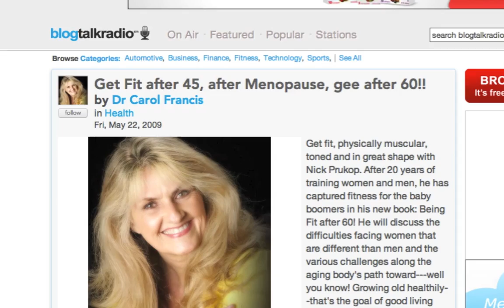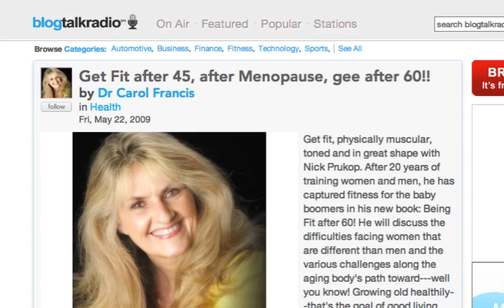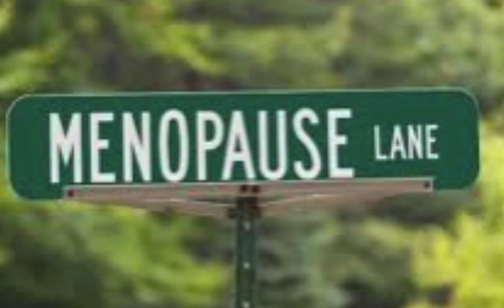Get Fit after 45, after Menopause, gee after 60!!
During the Month of May, Dr. Carol Francis discusses the vexations of aging and tools to stall symptoms of aging. During her Talk Radio Show - Make Life Happen- Dr. Francis explores fitness for those over 50. Month of May is dedicated to energizing the body that is growing older by the minute on the Dr. Carol Francis Show. Each podcasts available at BlogTalkRadio.com/dr-carol-francis.
This week of radio broadcasts begins with Senior citizen, Author and Fitness Trainer for over 25 years, Nicholas Prukop. Nicholas Prukop paves the way for those unfit or unexercised seniors to begin moving their body and invigorating their brain and the chemicals that make them happier and energetic. Basically, he clearly reminds listeners that if they do not use their body they will lose its supple, flexible and muscular capacity to support health while aging.
Now more than ever, aging adults have access to gyms, exercise tapes, or videos on line. Radio Show of Nicholas Prukop's advice can be listened to online at this
Menopause reduces the chemicals that fight off cholesterol or fat accumulation. For women, the weight gain and the squishy belly become a startling introduction into the next phase of life. Often women feel helpless or depressed about the changes their body is obviously forcing upon them. Yes, the world of medicine allows for all sorts of hormonal supplements or replacement which will be a topic of another show this month. However, exercise for the menopausal and post-menopausal woman is essential to embrace as bones, brain and beauty will be helped by those sweaty cardiovascular movements and those weight-baring repetitions.
Nick Prukop and Dr. Carol Francis also discuss the power of nutrition and nutritious supplements to deal with the changes of aging. Men for instance need to examine the impact of losing testosterone and how that impacts their inclination to be motivated, optimistic, positive and happy.